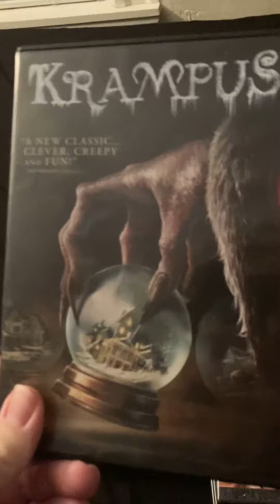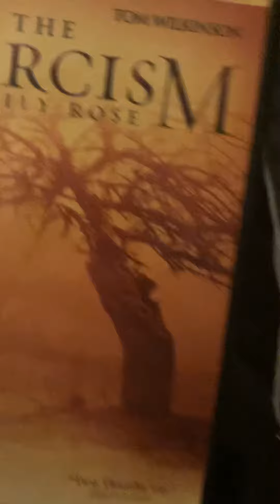My horror Dvd collection part 6